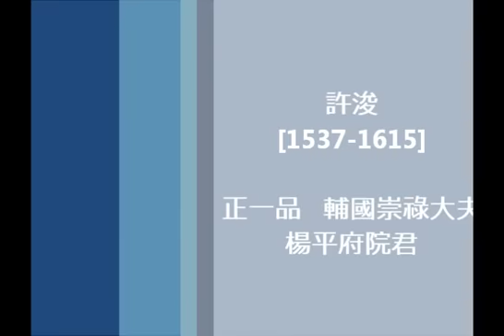MBC드라마 허준 [許浚, Hur Jun] 일대기 (1999-2000)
Drama series '허준'(許浚, Hur Jun) - MBC TV  in 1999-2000

'Hur Jun'(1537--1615) was the greatest court physician of during the reign of King 'Seonjo'(선조, 宣祖) of the Joseon Dynasty in Korean history. He was appointed as a court physician at the age of 29. His most significant achievement is the medical text 'Dongui bogam'(동의보감, 東醫寶鑑) also noted as the defining text of Traditional Korean medicine. The work spread to East Asian countries like China, Japan, and Vietnam where it is still regarded as one of the classics of Oriental medicine today.

Although 'Hur Jun' worked extensively with the royal family, he put a great emphasis on making treatment methods accessible and comprehensible even to common people. He found natural herb remedies that were easily attainable by commoners in Korea.